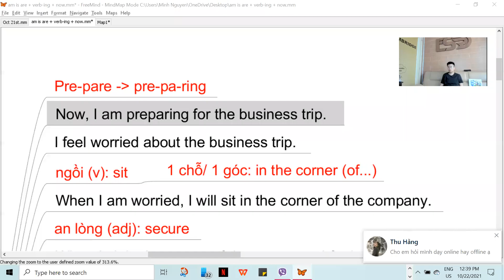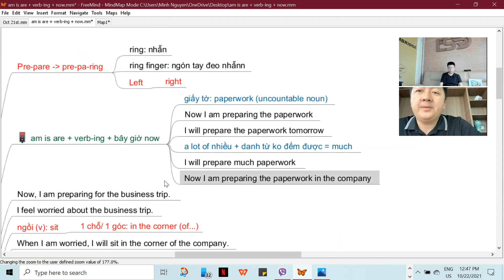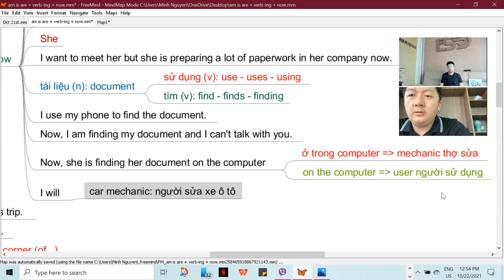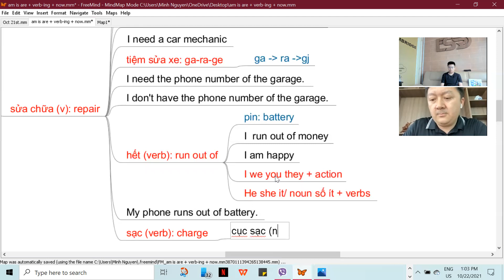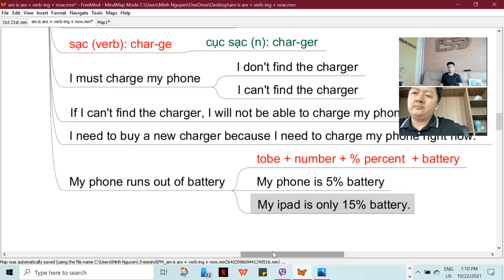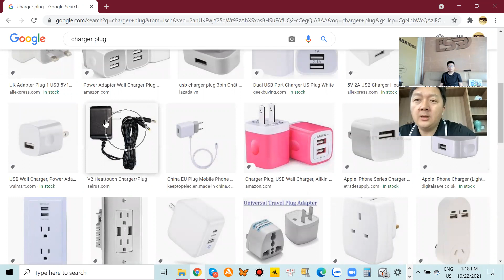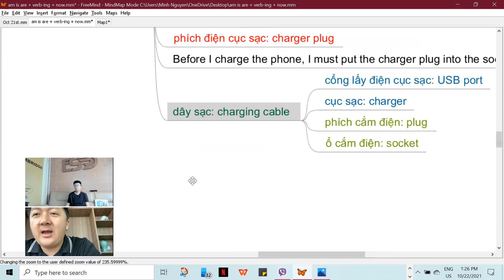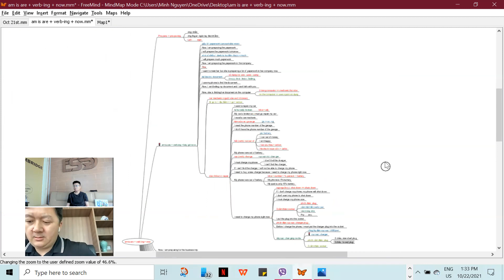ESD: Mr. Hoa Liêu_October 22nd 2021